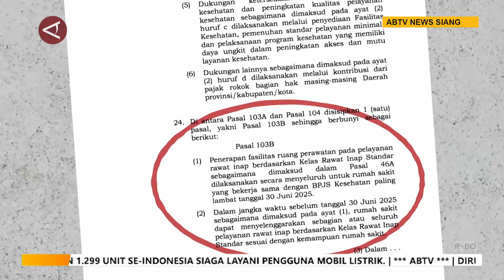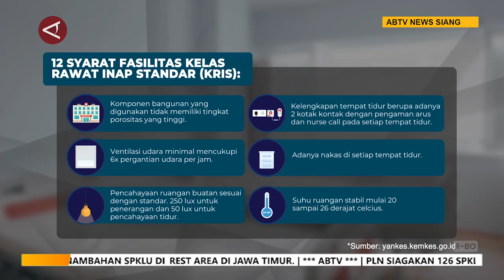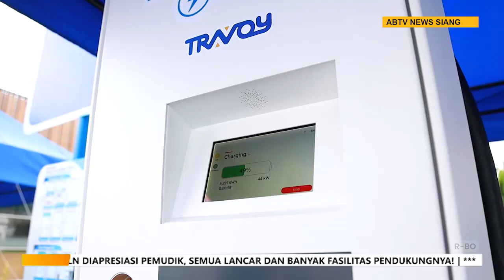KRIS Resmi Gantikan Kelas BPJS, ini 12 Kriterianya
ANTARANEWS - Presiden Joko Widodo resmi menerbitkan Peraturan Presiden No. 59 Tahun 2024 pada 8 Mei 2024 mengenai penerapan pengganti kelas perawatan 1, 2, 3 BPJS Kesehatan menjadi Kelas Rawat Inap Standar (KRIS) yang akan berlaku di seluruh rumah sakit selambatnya pada Juni 2025. Berikut 12 syarat Kamar Rawat Inap Standar.